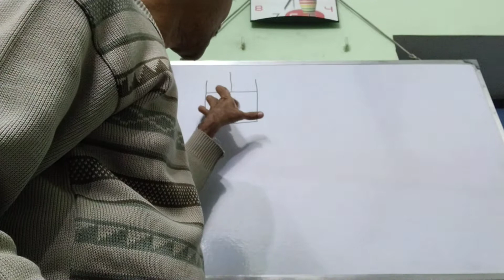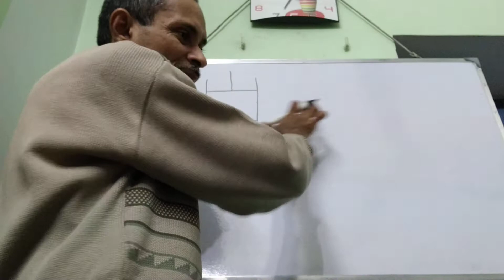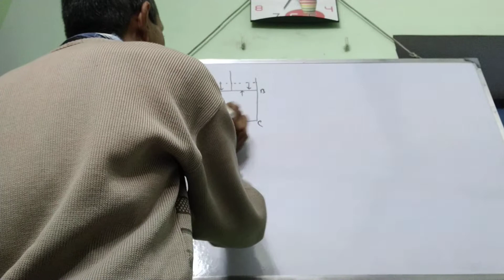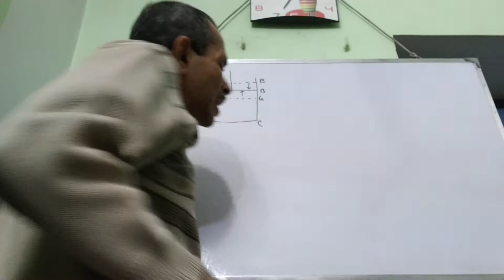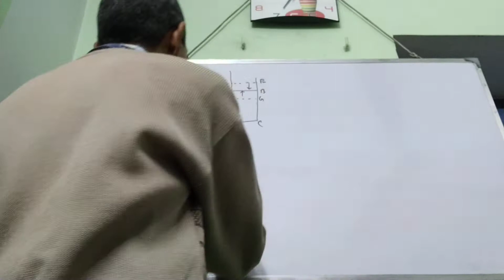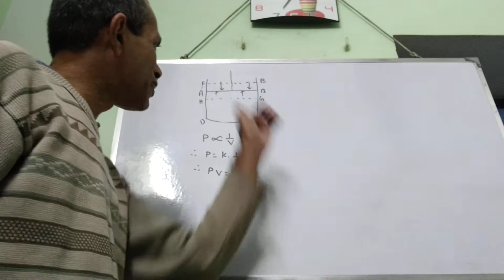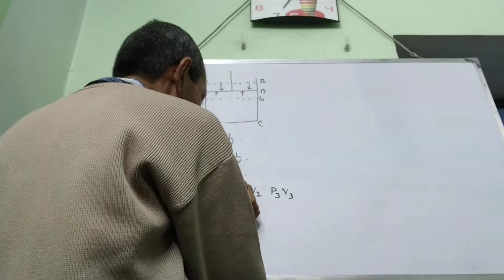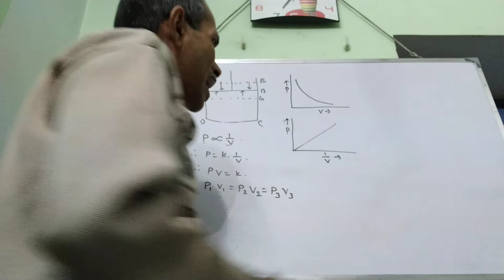Properties of Gases 2